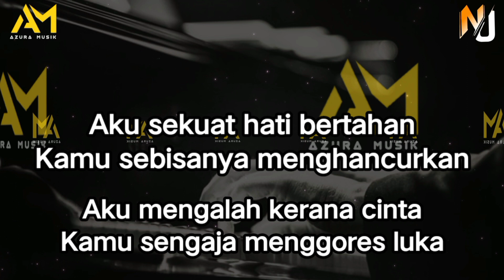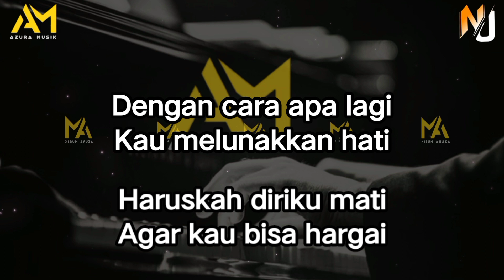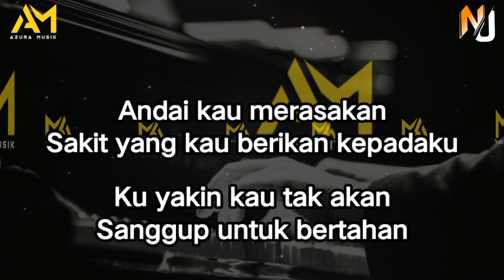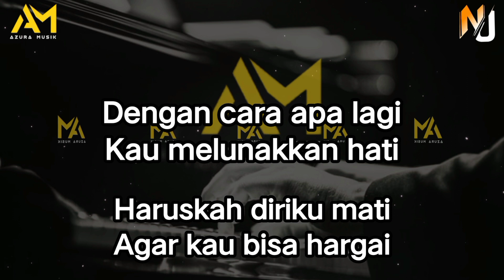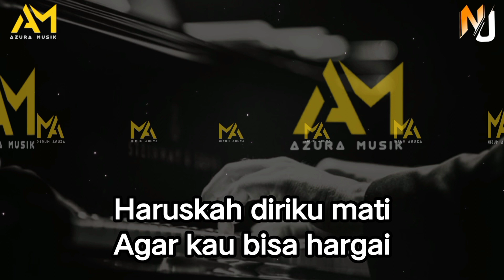HARUSKAH AKU MATI karaoke Azura musik NADA PRIA/COWO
Haruskah aku mati by arief karaoke Nada pria / Nada cowo ( male key )
Cover karaoke Azura musik

Lirik:
Andai kau merasakan
Sakit yang kau berikan kepadaku

Ku yakin kau tak akan
Sanggup untuk bertahan
Andai yang kau lakukan
Dapat kukembalikan kepadamu

Kupastikan dirimu
Lebih rapuh dariku
Namun ku tak ingin
Lukai hatimu

Aku sekuat hati bertahan
Kamu sebisanya menghancurkan
Aku mengalah kerana cinta
Kamu sengaja menggores luka

Dengan cara apa lagi
Kau melunakkan hati
Haruskah diriku mati
Agar kau bisa hargai

Semua dari awal di buat menggunakan keyboard yamaha sx700 Dan di edit melalui GT_Lab ( RDW ) dan kinemaster.
*Video dan lirik dari channel ini hanya media sebagai pembelajaran Atau memfasilitasi bagi penonton untuk bernyanyi dan sebagai backing track untuk lagu yang mereka cari.